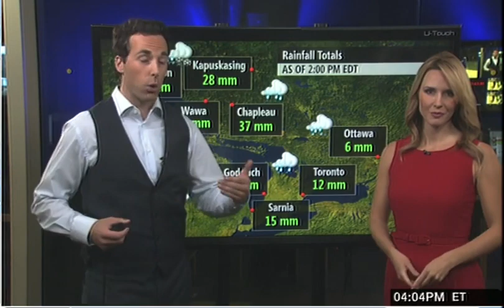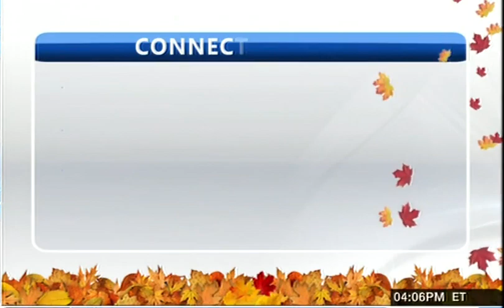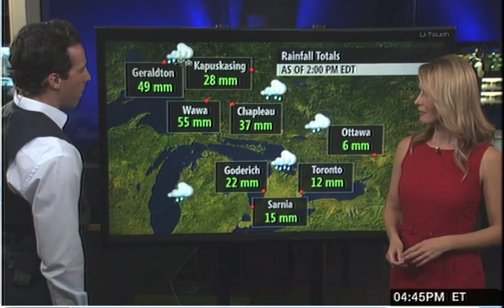Kasia Bodurka 10/04/2014